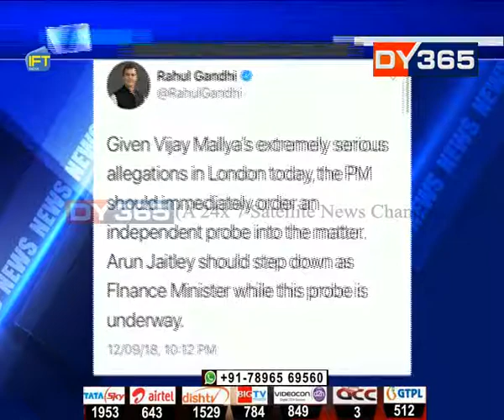Vijay Mallya Vs Arun Jaitley